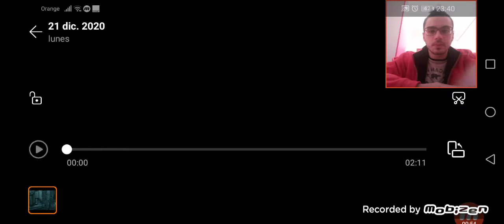AMONG US EN 3D - (Vídeo - Reacción 2)